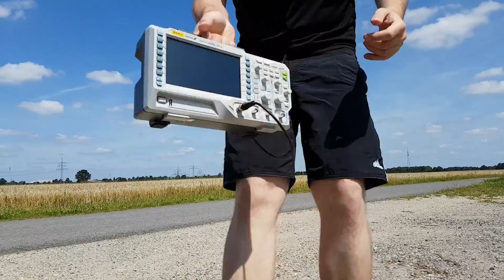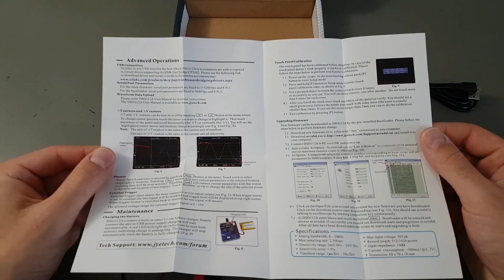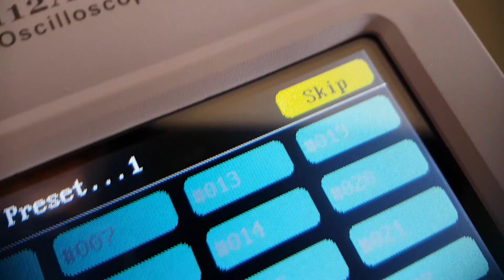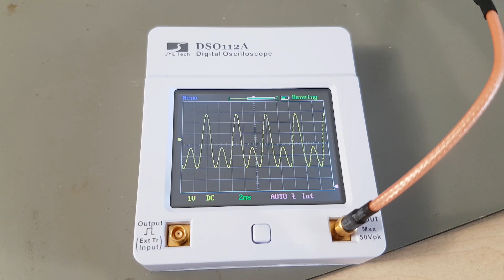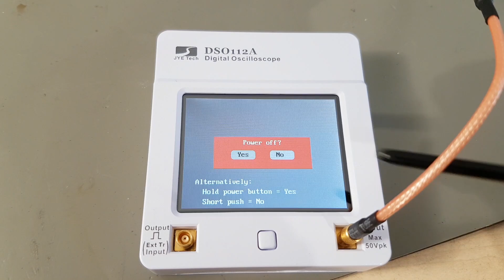This touch screen cheaposcope is actually good! DSO112A Oscilloscope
Or many? Who am I to set your limits?

This tiny 2MHz Oscilloscope has everything it needs to be a real oscilloscope. Adjustable timebase, V/div setting, a lot of trigger and measurement options and freely draggable cursors.